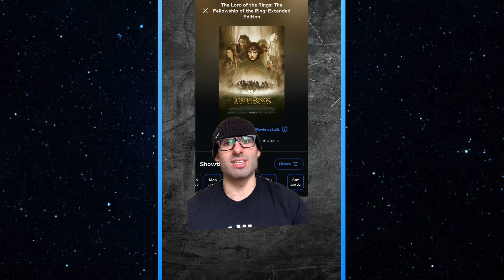The Lord of the Rings: The Fellowship of the Ring | Review “WOW”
Looking forward to the next 2 and be ready for my review on the next 2 movies